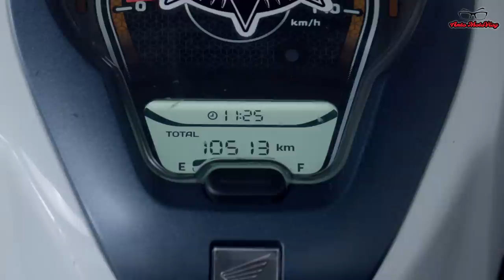Rangka eSAF Scoopy Ga Parah Karatannya